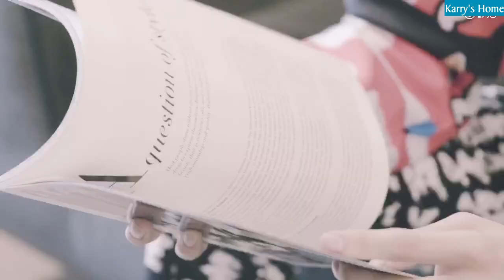[Studio] 180225 Khải BOSS ở Milan 💙 Bộ dạng nào cũng thật đẹp trai